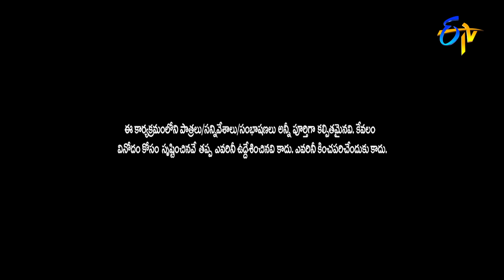Chammak Chandra, Sathi Pandu, Vinod Best Comedy Performance | Extra Jabardasth | ETV Telugu